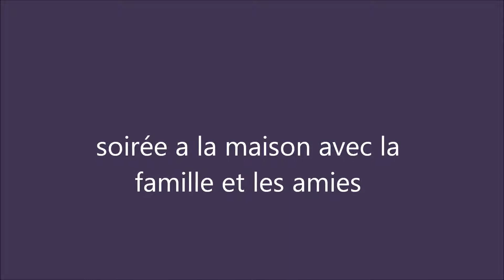soirée a la maison